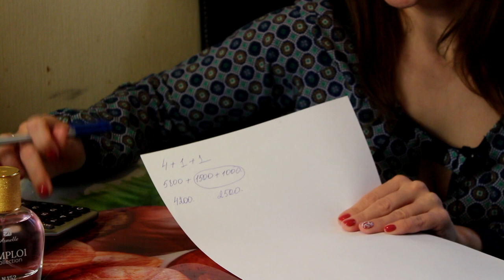Супер акции января помогут хорошо продвинут твой бизнес в Армель Armelle Олеся Селезнева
Супер акции января помогут хорошо продвинут твой бизнес в Армель Armelle Олеся Селезнева (ВИДЕО ТОЛЬКО ДЛЯ МОЕЙ КОМАНДЫ Армель!)